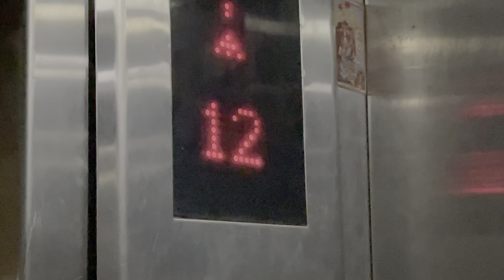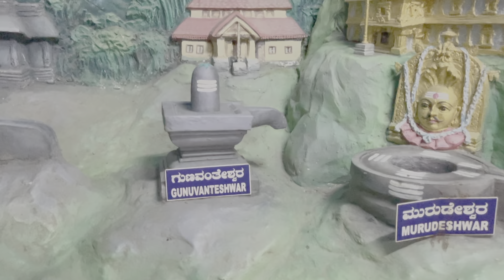Murudeshwara Full Tour | Worlds 2nd Largest Shiv Murti | Golden Extreme